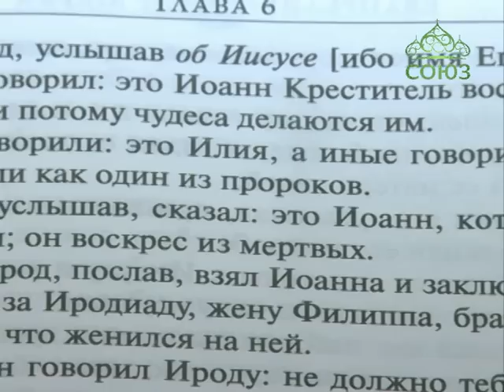Воскресная школа. Выпуск от 30 июня. Православная программа Вологодской епархии